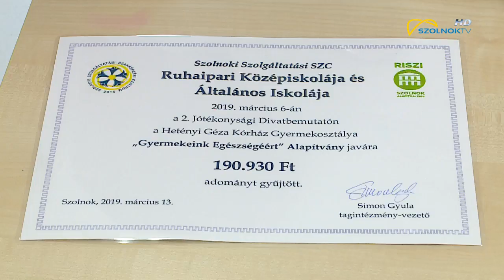Több adomány gyűlt össze, mint tavaly 2019.03.13.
Több, mint 190 ezer forint gyűlt össze azon a jótékonysági divatbemutatón, amit a Szolnoki Szolgáltatási Szakképzési Centrum Ruhaipari Tagintézménye rendezett március 6-án. A befolyt összeggel a Hetényi Géza Kórház gyermekosztályának „Gyermekeink Egészségéért” Alapítványát támogatják. A pénzt ma adták át az intézményben.